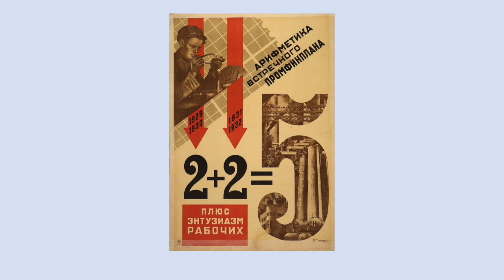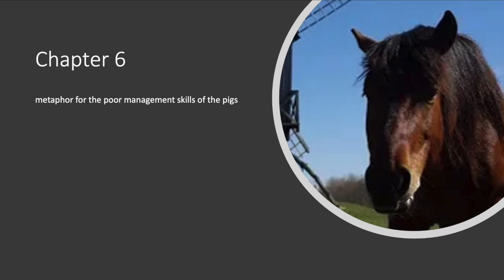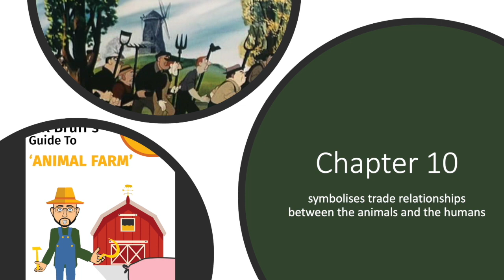Symbolism of the Windmill in 'Animal Farm'